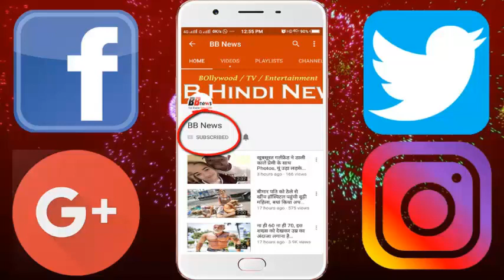झाडू के इन उपायों को अपनाने से घर में आती है समृद्धि, जानिए आसान और खास बातें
Every person wants happiness, financial prosperity and peace. But, it is not so difficult to achieve it. If you will take care of some things related to the broom in your house, then not only will the quarrel of your house be over but also you will also have the honor of Lakshmi. The significance of the wizard can also be understood from the fact that Shitala mother Keep a broom in your hand. It is very important to take care of certain things while using a broom.

Do not bother anytime after sunset. It is believed that Lakshmi goes to Rutha. On the other hand, there is another philosophy of it that if a precious item has fallen, then after sunset, it will not be seen from the broom and it will go out of the house with the garbage.

According to Vaastu Shastra, the person who keeps the broom somewhere, instead of keeping it in a fixed place, the arrival of wealth in his house is affected. They have to go through economic difficulties.

Seeing a broom in the dream means, you are going to lose financially. Do not keep the old bush not used in the house for too long. Whenever you want to use a new broom, start using it from Saturday.

In the same way as we hide the money, so should the broom keep away from the eyes of people who come to their home. Five teaspoons plain sea salt should be added in the water that is wiped. This can reduce any negative energy.

BB NEWS!!